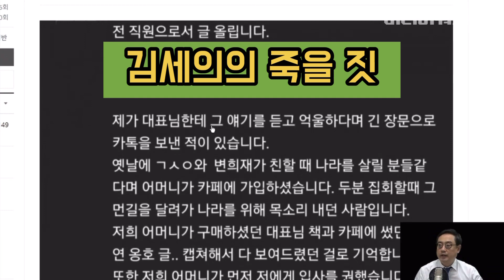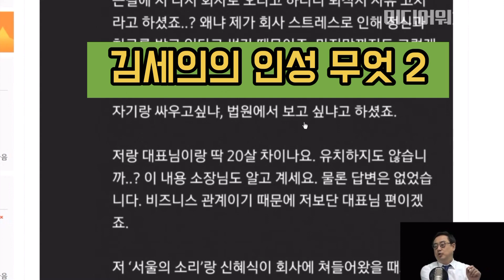김세의, 강용석이 지은 죄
김세의 직원 협박
강용석 사문서 위조